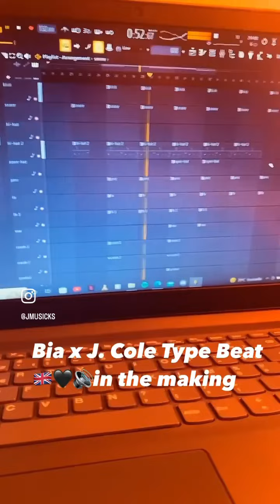Bia x J. Cole - London Type Beat 🇬🇧💯